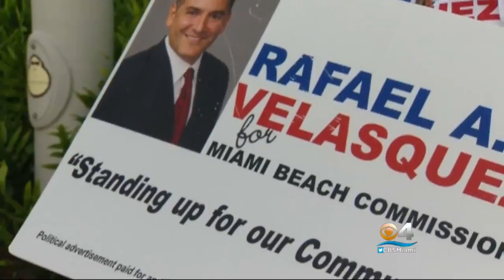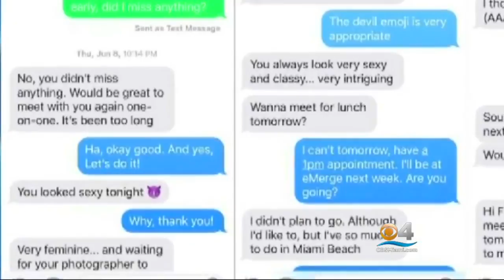Candidate For Miami Beach City Commission Facing Accusations Of Sexual Harassment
Candidate Rafael Velasquez is accused of sexual harassment by Miami Beach Commissioner Kristen Rosen Gonzalez.